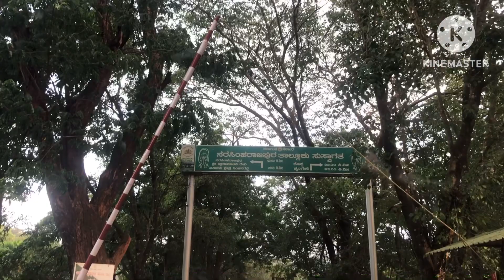1st vloog|kannada|free time